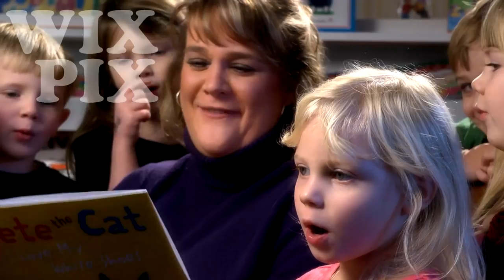Wix Pix Productions, Inc. "Impossible to Know"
Client: Bishop McCort Catholic High School/Catholic Schools of Altoona and Johnstown.